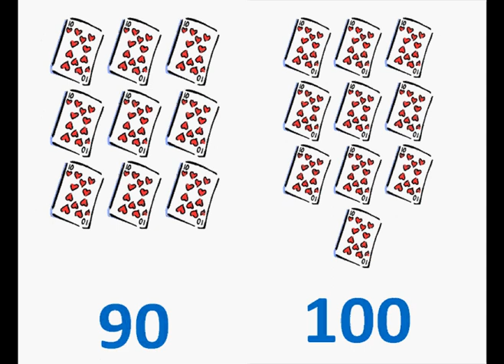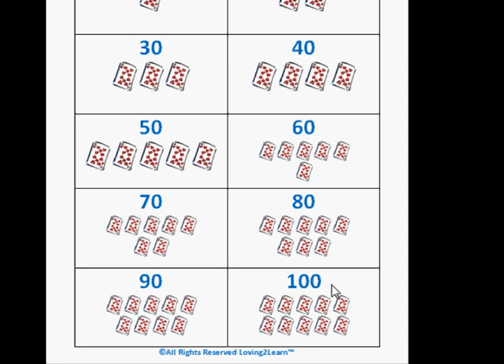Counting by 10's (Books About Math)